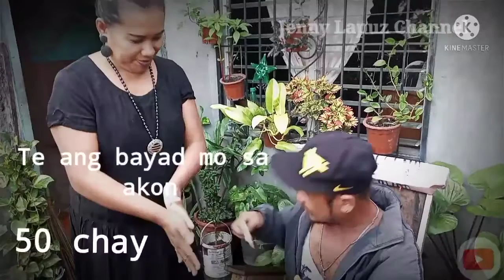"Tuyaw" luy a luy a/ Ilonggo way @JennyLapuzChannel#comedy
na convince ko rin ang asawa ko gumawa ng funny video sana magustuha  nyo guys hahaha
good vibes lang po tayo para humaba ang ating buhay 🤣🤣